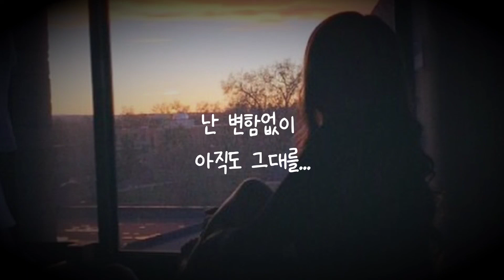어떤가요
내곁을 떠난 이후로
그대 아름다운 모습
그대로 있나요
아직까지
당신을 잊는다는게
기억 저편으로
보낸다는게
너무 힘이 드는데
하루종일 비내리는
좁은 골목길에
우리 아끼던
음악이 흐르면
잠시라도 행복하죠
그럴때면
너무 행복한
눈물이 흐르죠
가끔씩은
당신도 힘이 드나요
사람들에게서
나의 소식도 듣나요
당신곁을
지키고 있는 사람이
그댈 아프게 하지는 않나요
그럴리 없겠지만
이젠 모두 끝인가요
정말 그런가요
우리 약속했던
많은 날들은
나를 사랑 했었나요
아닌가요
이젠 당신에겐
상관 없겠죠
알고 있어요
어쩔수 없었다는걸
나만큼이나
당신도 아파했다는걸
정말 그런가요
우리 약속했던
많은 날들은
아닌가요
이젠 당신에겐
상관 없겠죠
듣고있나요
우습게 들릴테지만
난 변함없이
아직도 그대를..